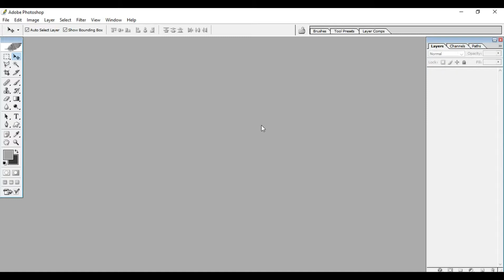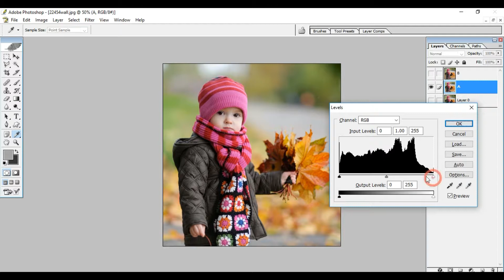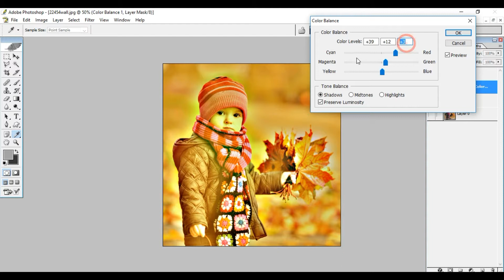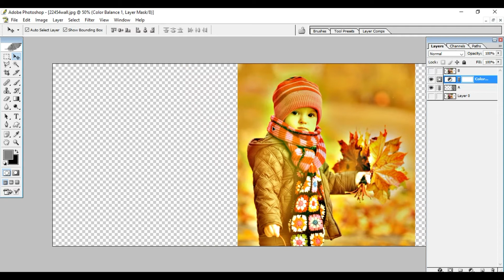PHOTOSHOP : How to use High Pass Effect an Image